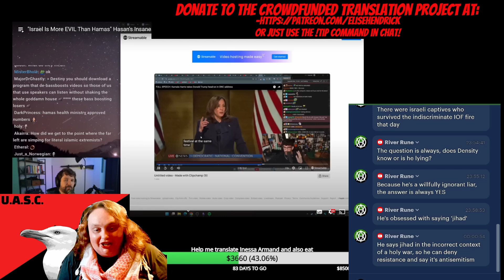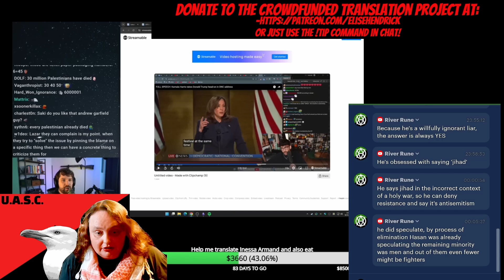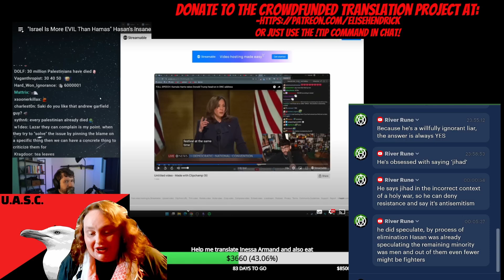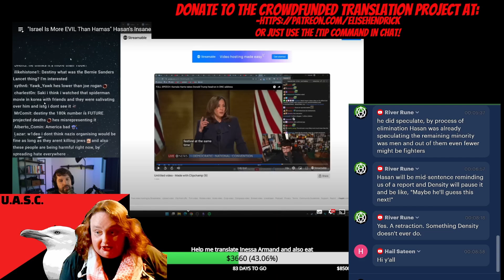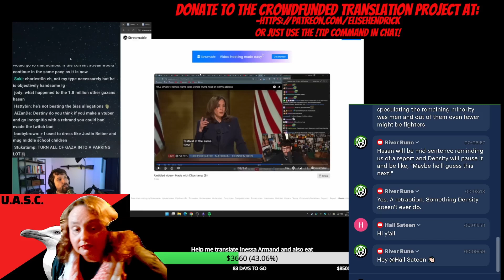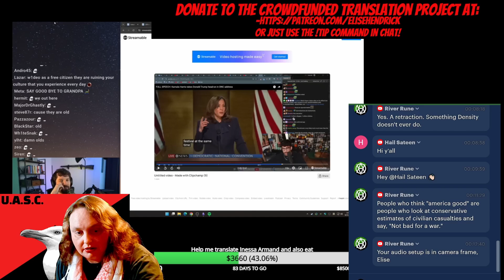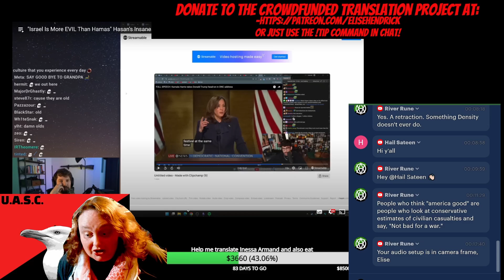Destiny's beef with a leading peer-reviewed medical journal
Steve the Destiny's Dunning-Kruger-pilled rant on how peer-reviewed science disagrees with him, and therefore must be wrong.